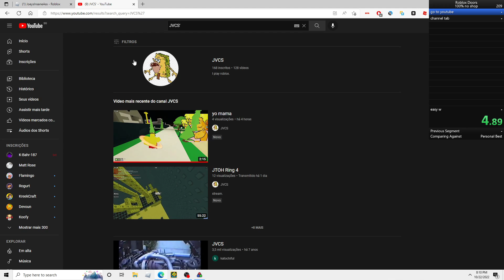speedrunning trying to find myself (world record)